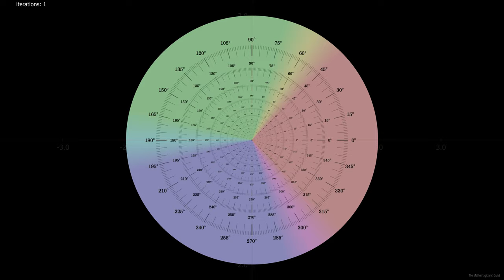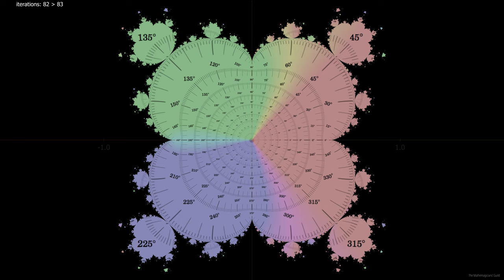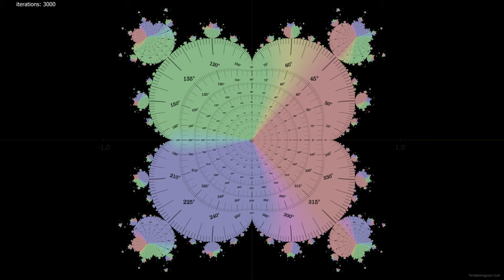5th Power Mandelbrot - Iteration by Iteration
This animation features the Pentabrot, or the 5th Power Mandelbrot. (z=z^5+c).  The animation shows the Pentabrot increasing one iteration at a time.  After each iteration we use the value of z to sample from the original image.  This image shows the angles, can you see how they relate to the period?
Between iterations is animated using linear interpolation, so those moving dots you see are just an artefact of the interpolation method chosen.